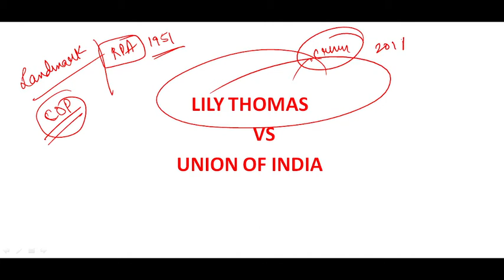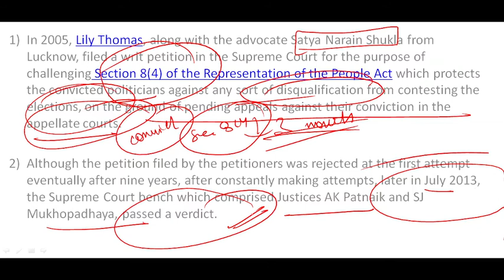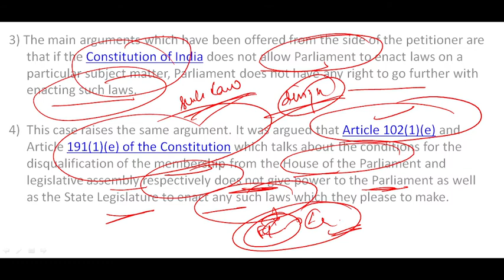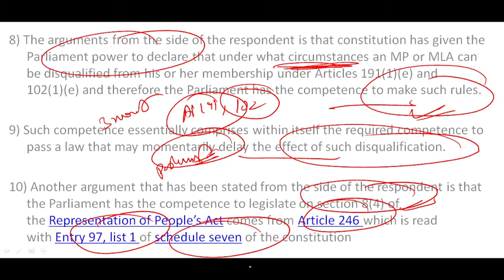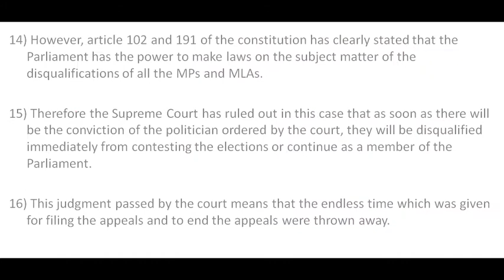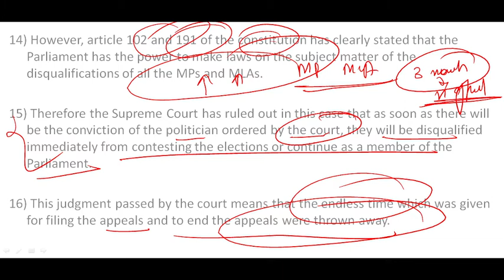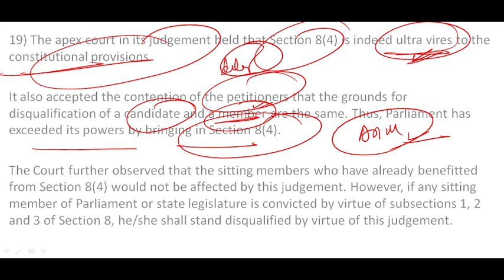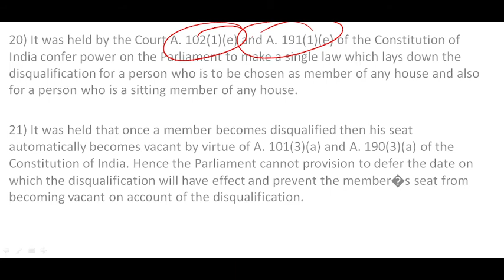Important Court Judgement Series | Lecture 25 | Lily Thomas Vs Union Of India